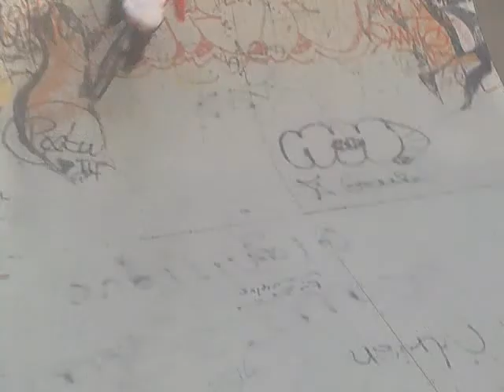Skate parc ST ETIENNE